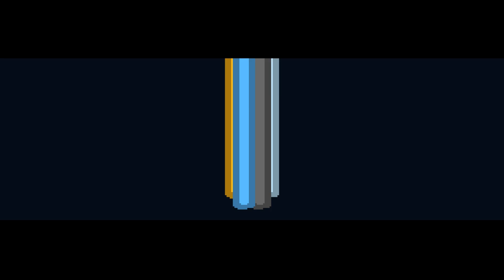The Return of the Red Samurai - Z3 Plays Chroma Squad Part 16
After Futaba develops a bit of a crush, the best character in the game comes back...for a rematch?